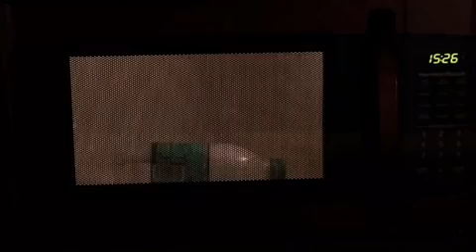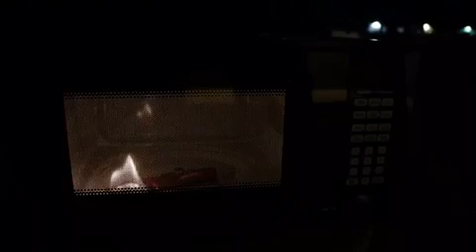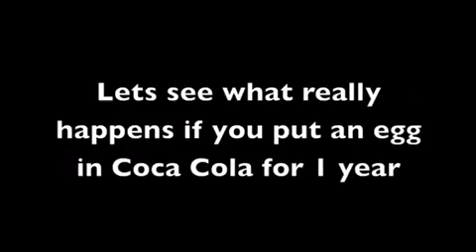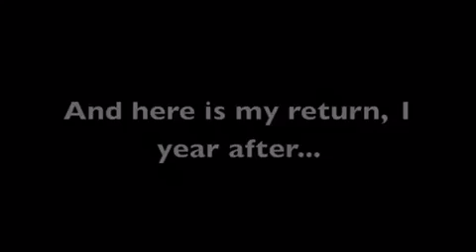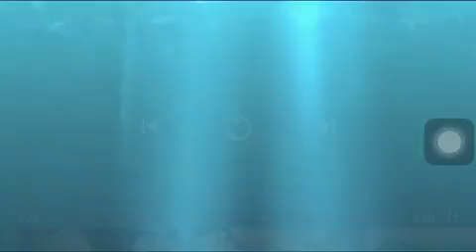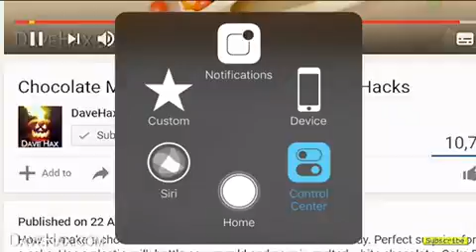Tendaji Recating Vlogs